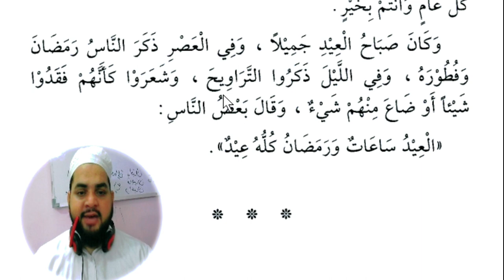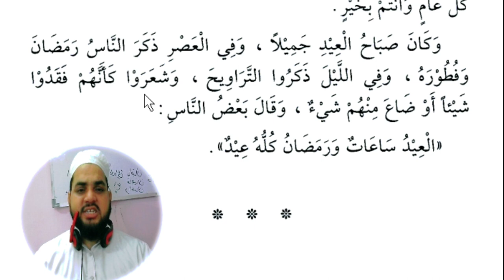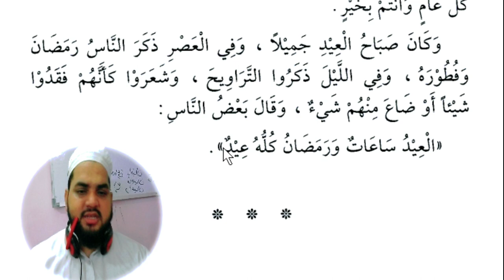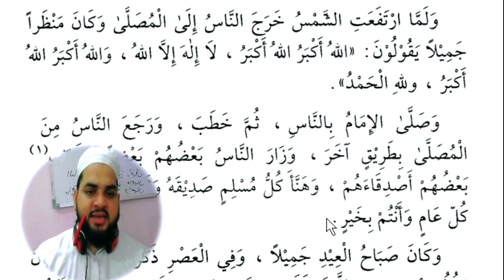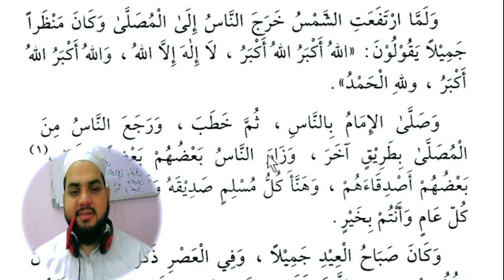Lesson 122, Arabic literature القراءة الراشدة اول ، آخری سبق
القراءۃ الراشدة
Alqirat ur rashida